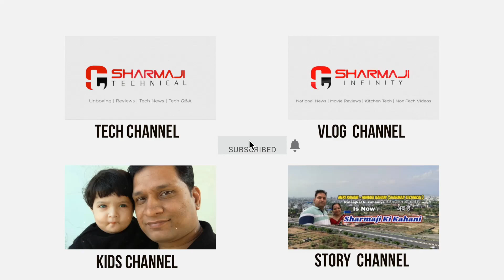Mahan Pratapi evam bhagwat bhakt bharat raja ke teen janmo ki kahani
महान प्रतापी एवं भगवत् भक्त भरत राजा के तीन जन्मों की कहानी